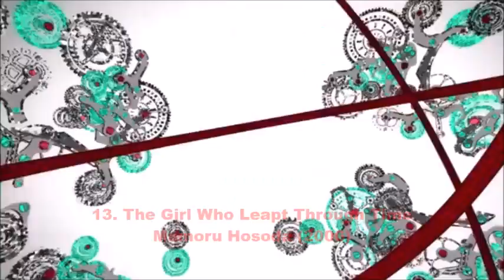Top 50 Favorite Time Travel Movies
Well with today being the 35th anniversary of Back to the Future, I'd figure now would be a good idea to rank my top 50 favorite films that involve time travel, loops, paradoxes, and anything that involves time.